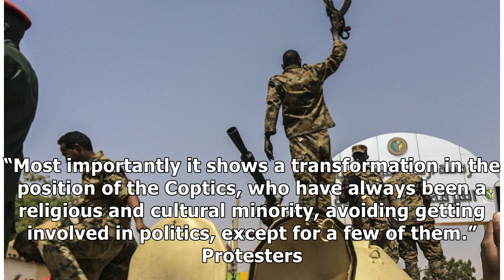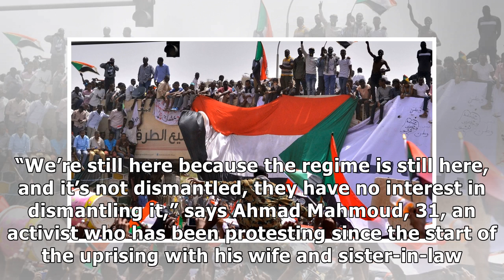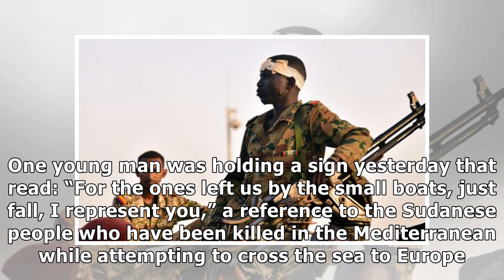'No more old men in uniform': on the ground with Sudan's protesters